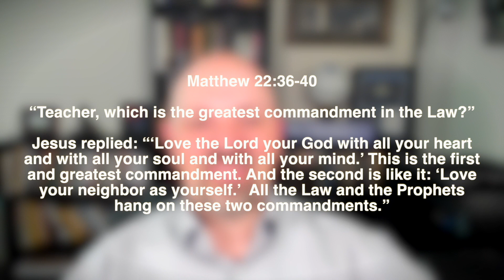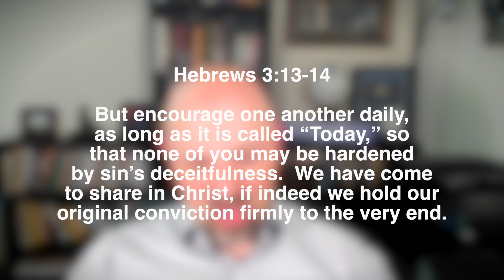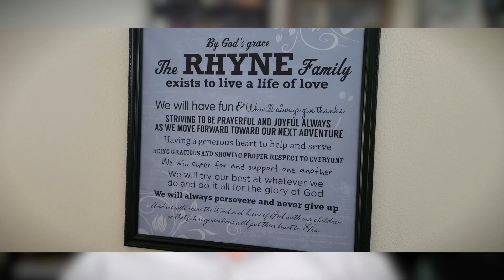Family Values | What Really Matters Most // Family Ties (Pt 1)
Sermon from Denver Church of Christ | Online Worship Service, September 6th, 2020